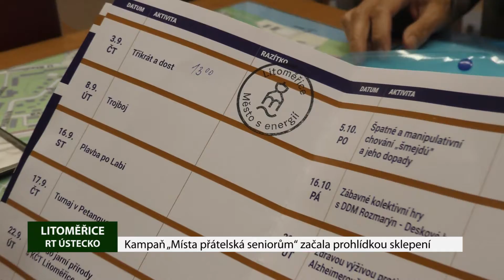Kampaň „Místa přátelská seniorům“ začala prohlídkou sklepení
V Litoměřicích začal osmý ročník kampaně Místa přátelská seniorům. Oblíbený seriál akcí pro dříve narozené odstartoval tradičně v Informačním centru města.